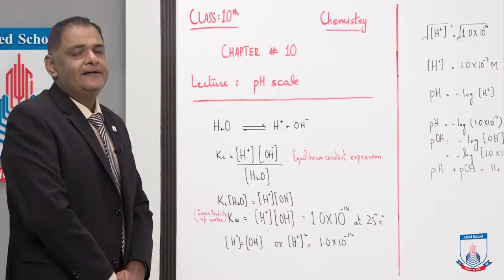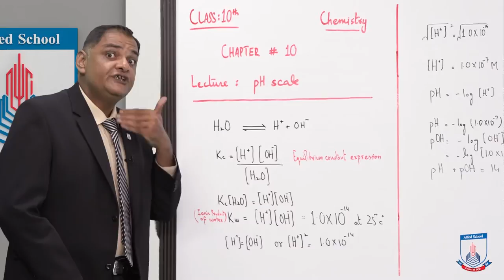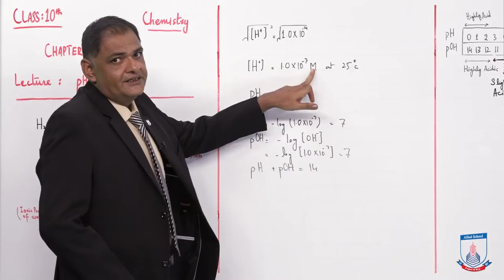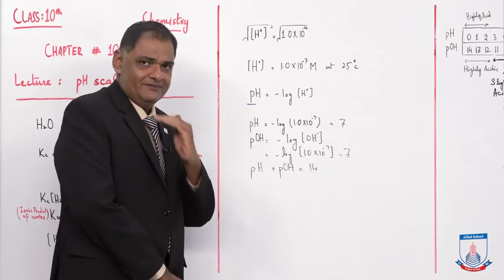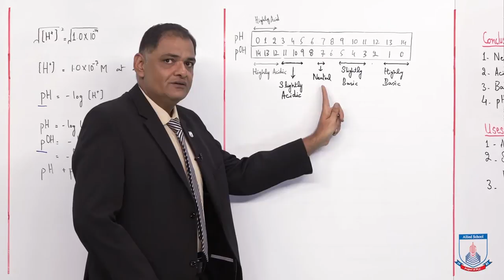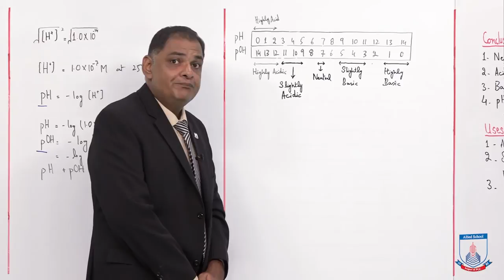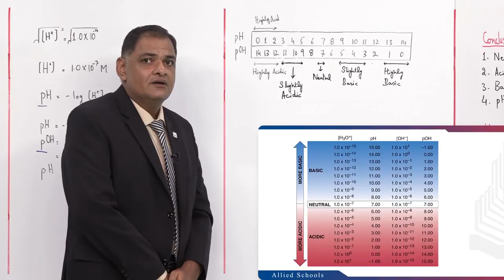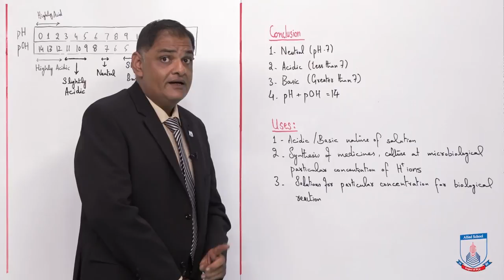Class 10 - Chemistry - Chapter 10 - Lecture 7 ) PH scale - Allied Schools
In this lecture of Chapter 10 Chemistry Class 10th we will cover the topic of PH scale
• After studying this lecture, students will be able to know the auto-ionization of water, ionic product of water, PH & pOH of pure water, relative acidic and basic strength of different solutions with respect to PH & pOH scale.